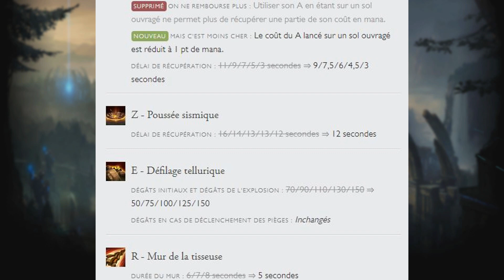GUIDE TALIYAH JUNGLE - Exotique mais top tier !